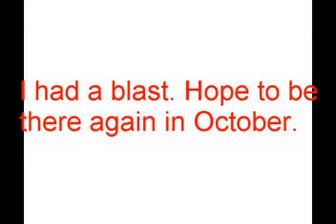London MCM Expo May 2013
Sorry it took me a while to upload this. Here is a video montage of my time at the London MCM Expo 2013. Hope to be there again in October, I've started work on my costume already. =D